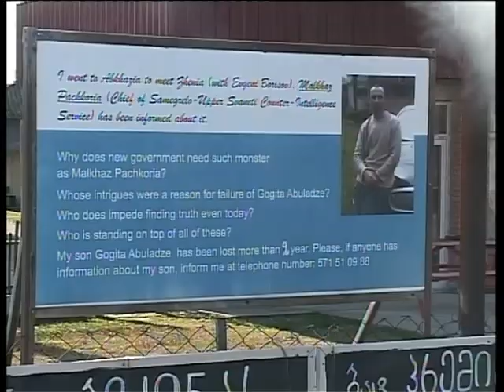გაუჩინარებული გოგიტა აბულაძის ოჯახმა დღეს ანაკლია-ზუგდიდის დამაკავშირებელი გზა გადაკეტა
3 წლის წინ გაუჩინარებული გოგიტა აბულაძის ოჯახის წევრებმა, ახლობლებმა და მეზობლებმა დღეს დილიდან ანაკლია-ზუგდიდის დამაკავშირებელი გზა პროტესტის გადაკეტეს. ოჯახის მთავარი მოთხოვნა საქმის გამოძიებაა. როგორც გაუჩინარებული გოგიტა აბულაძის დედა აცხადებს, მან პრემიერ-მინისტრისგან მიიღო შეპირება, რომ აღნიშნულ საქმეს გამოიძიებდნენ, თუმცა გაუჩინარებული აბულაძის ადგილსამყოფელი დღემდე უცნობია. ანაკლია-ზუგდიდის დამაკავშირებელი გზა დღეს დილიდან 4 საათის განმავლობაში იყო გადაკეტილი. მოგვიანებით, გზის გახსნა ძალოვანების ჩარევის შემდეგ გახდა შესაძლებელი. გოგიტა აბულაძე 2012 წლის 18 იანვარს სახლიდან გავიდა და მას შემდეგ მისი ადგილსამყოფელი უცნობია. ოჯახი აცხადებს, რომ მან წერილი დატოვა, სადაც წერს, რომ ის აფხაზეთში გადავიდა და ამის შესახებ იცის მალხაზ პაჭკორიამ. აბულაძის დედის განცხადებით, მალხაზ პაჭკორია ყოფილი ხელისუფლების დროს კონტრდაზვერვის რეგიონალური სამსახურის მაღალჩინოსანი იყო. აღნიშნულ თემას გასული წლის 26 დეკემბერს შეეხო პრემიერ-მინისტრი ირაკლი ღარიბაშვილი. მან შსს-ს დაავალა, რომ ოჯახს გააცნონ მიმდინარე გამოძიების შესახებ მასალები. როგორც ოჯახი აცხადებს, დღემდე საქმის წარმოებაზე მათ არანაირი ინფორმაცია არ მიუღია. პრემიერმა იმავე დღეს აბულაძის გაუჩინარების საქმეზე აღნიშნა, რომ ამ საქმეში სავარაუდოდ ყოფილი ხელისუფლების წარმომადგენლები არიან ჩარეული.